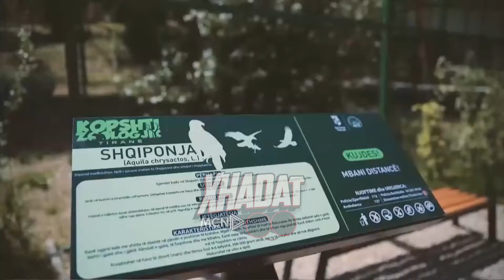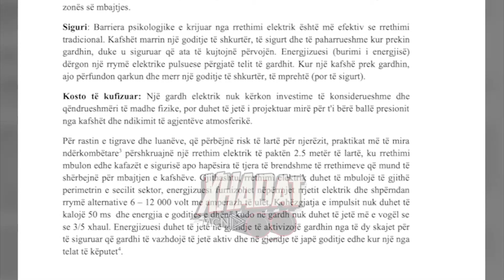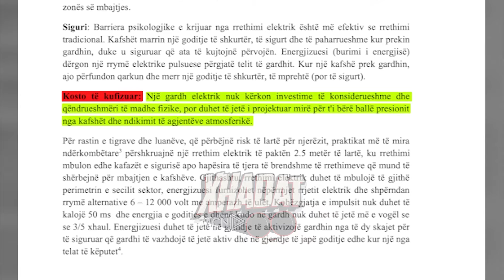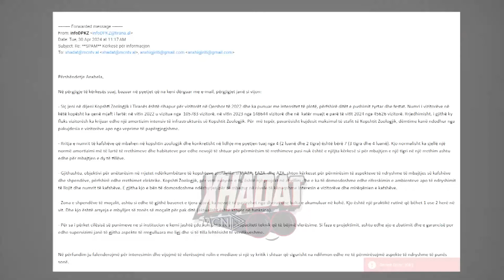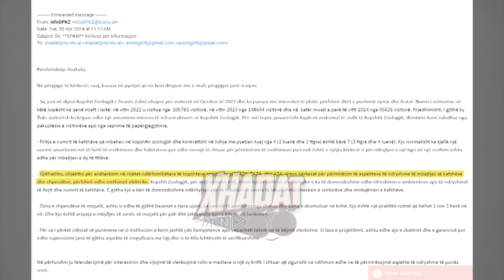7.3 miliardë lekë për Kopshtin Zoologjik, por duhen tendera shtesë